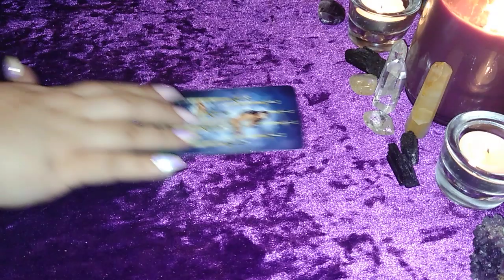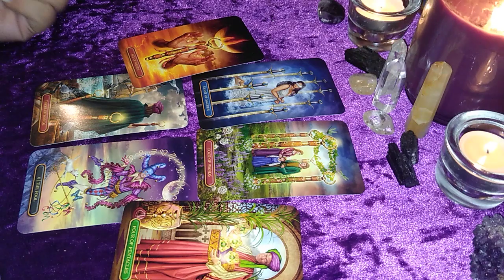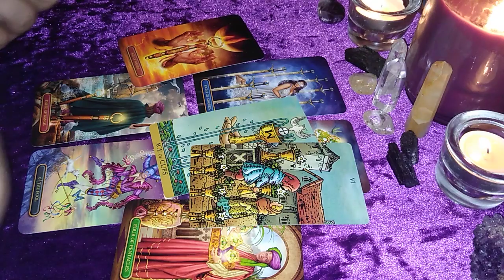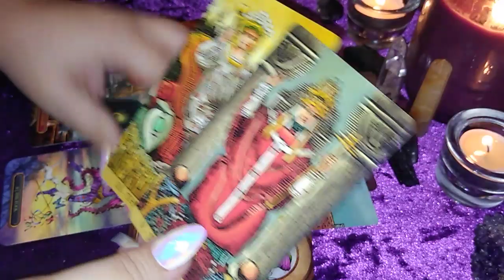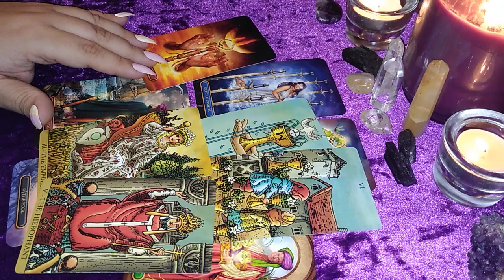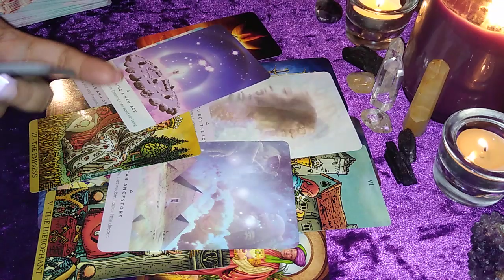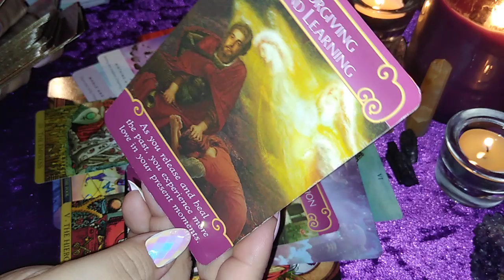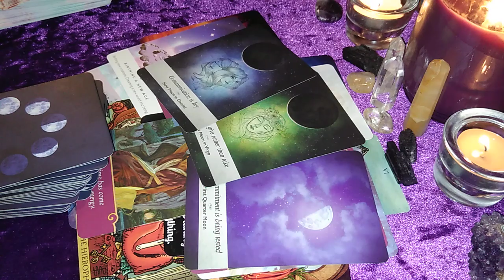💕Aries; Trusting That GUT Feeling To Leave Them Behind! You Deserve More!💕| A Relationship Update 💻